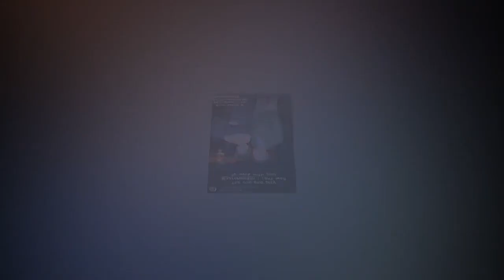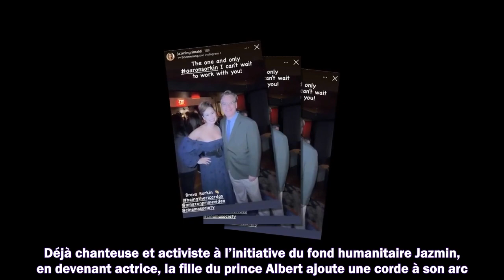Jazmin Grace Grimaldi actrice la fille d'Albert de Monaco va travailler avec une pointure du ciném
��  Jazmin Grace Grimaldi actrice : la fille d'Albert de Monaco va travailler avec une pointure du cinéma
1. Succession disputée de Johnny Hallyday
2. Dernières actualités sur Johnny Hallyday
3. La vie de "Laeticia" après la mort de "Johnny Hallyday"
4. Mariage Harry et Meghan